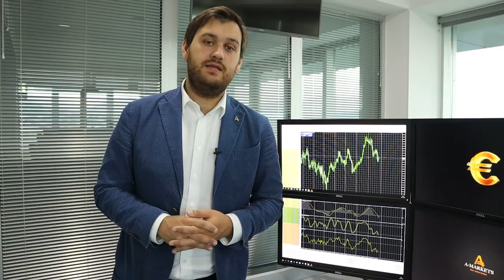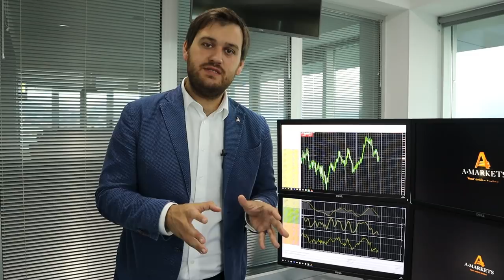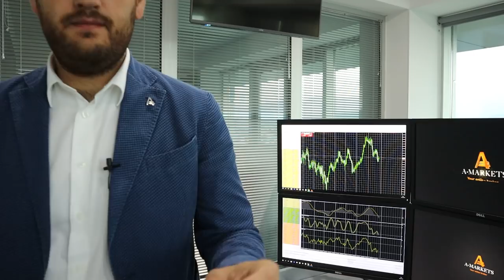Трамп против переговоров с Китаем